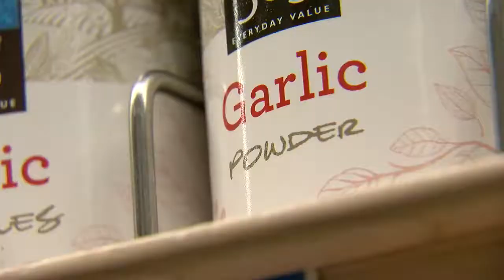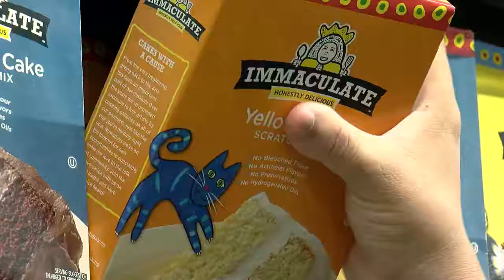“The best way I can describe it it’s like having a sort of vision.” [HD]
On Tuesday evening, Ollie Cantos and his three sons walked three blocks from their home in Arlington to the Pentagon City Whole Foods. For the brothers, who are blind, it was their first time shopping by themselves for their Thanksgiving meal. But they weren't alone.